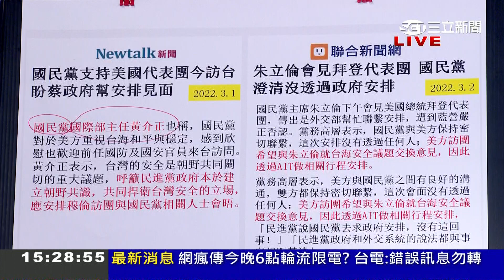很敢說? 朱立倫會見拜登使團 國民黨澄清"沒透過政府"安排是美方想見朱立倫!? 去年酸蔡政府尷尬..立委陳以信:綠營別壟斷龐佩奧行程｜許貴雅主持｜【前進新台灣 焦點話題】20220303｜三立新聞台